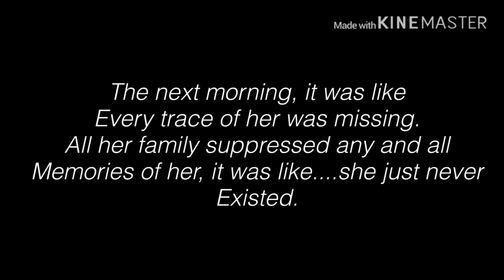If you want love//Drarry GLMV// Season 2~Part 1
*fire crackers go oF in the distance*
ITS THE START OF A NEW SEAOSN BISCUTS! WOOOOOOP!